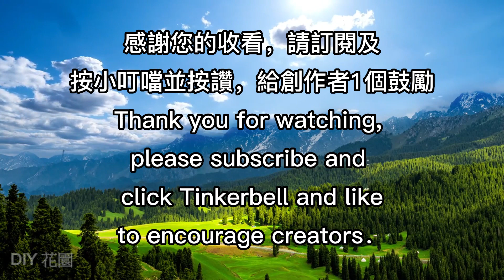55天葡萄果苗成長紀錄|55-day grape seedling growth record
55天葡萄果苗成長紀錄|55-day grape seedling growth record

DIY花園的說明：
各位朋友您們好，我們都知道城市大樓的家中，並沒有很大的空間種植植物，我們的視頻可教您如何在有限的陽台、窗台空間種植；培育各種種子發芽，給人有一種生生不息蒸蒸日上的感覺，希望您會喜歡！